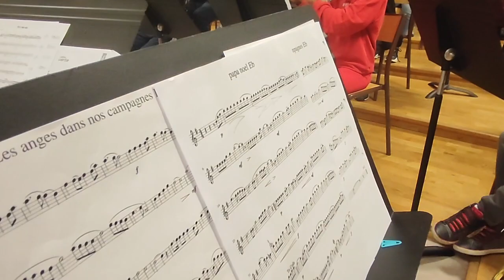Medley de Noël - Orchestre d'harmonie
Captation d'une répétition de l'orchestre d'harmonie accompagné des élèves des classes de formation musicale - mercredi 15 décembre 2021.
Direction orchestrale : Jean-Charles Levaillant
Direction chorale : Virginie Lesage-Durand